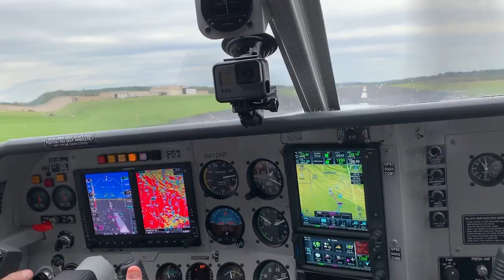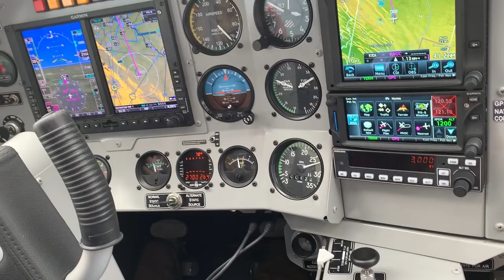Mahindra Airvan GA8 Animal Rescue Plane